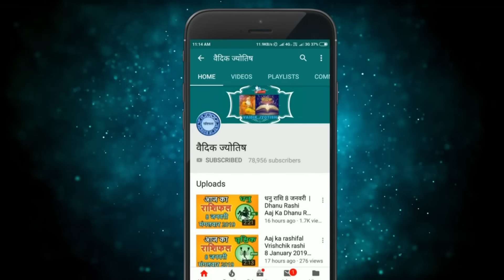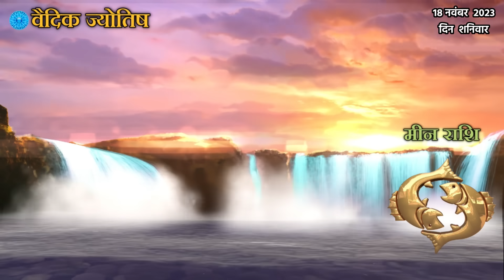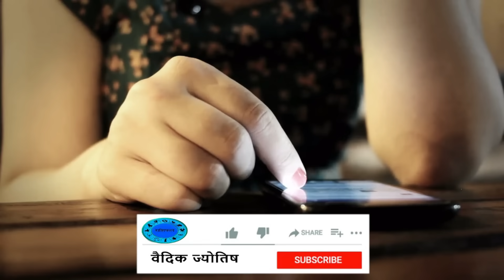मीन राशि 18 नवंबर शनिवार | Meen Rashi 18 November 2023 | Aaj Ka Meen Rashifal Pisces Horoscope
@वैदिक ज्योतिष
18  November meen rashi
meen Rashi November 2023
Dainik Rashifal,Horoscope,Astrology
18  नवंबर   मीन राशि
आज का राशिफल मीन राशि
मीन राशिफल